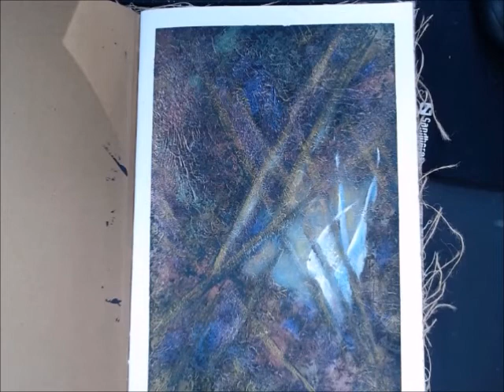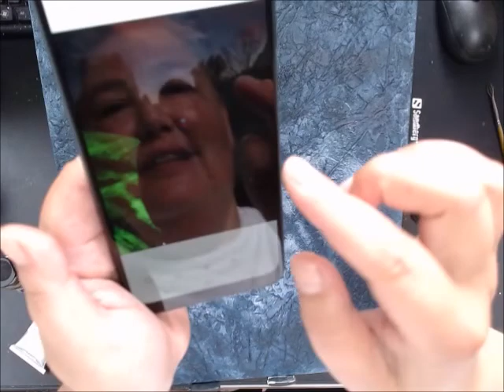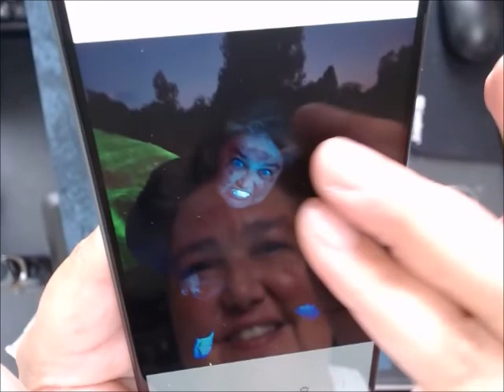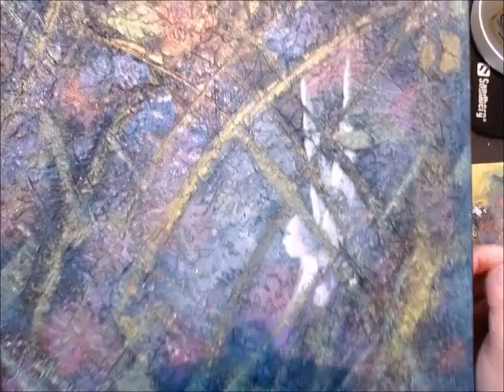Abstract forrest painting using colour shift acrylic